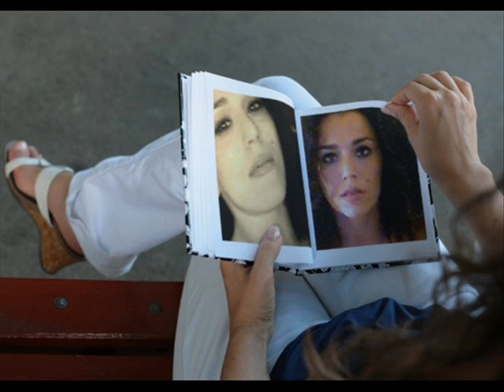Historia de un amor - Nassia Papayiannaki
Eleonas/July 2010/latin live